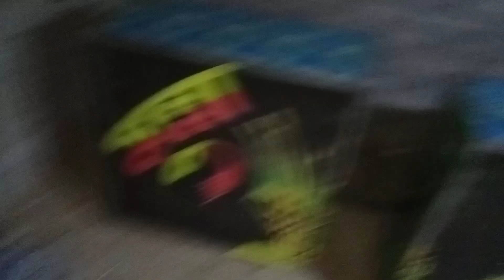আষাঢ় নবমী উপলক্ষ্যে মুন্না সাউন্ড আজ ঢুকছে ধুনুই,পাহাড়হাটি গ্রামে/Munna sound at dhunui 2021